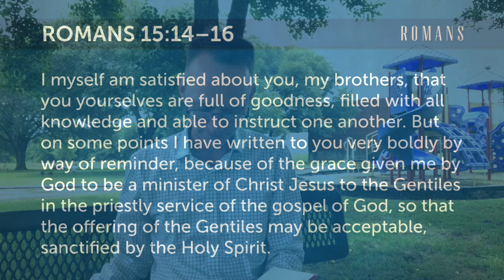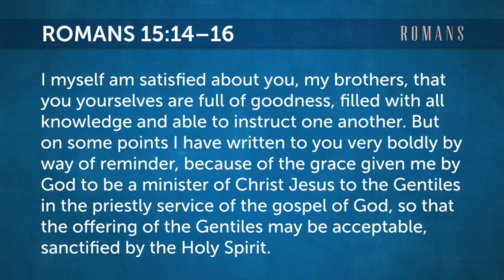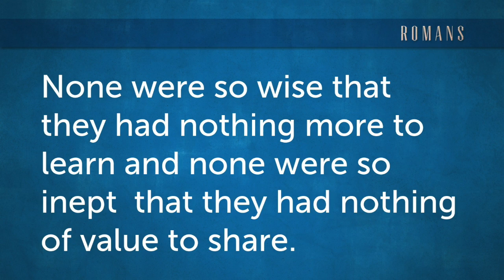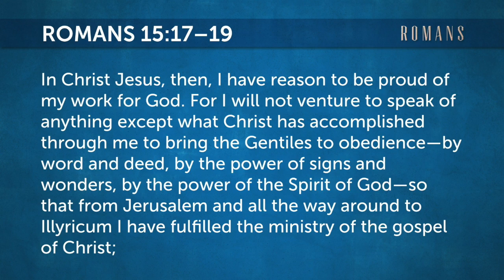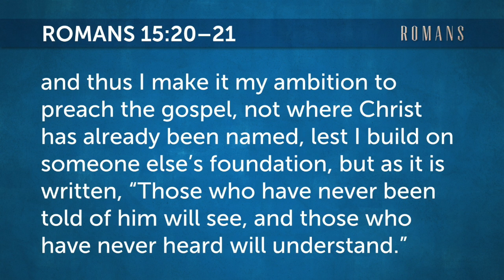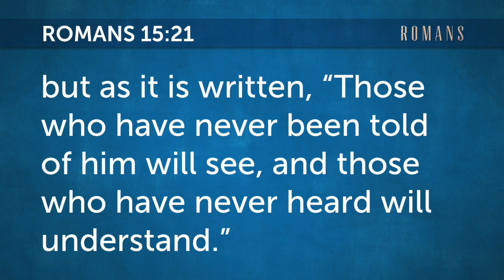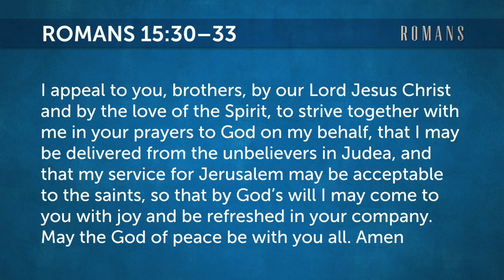Romans 15: Reach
Small Group Lesson for May 31